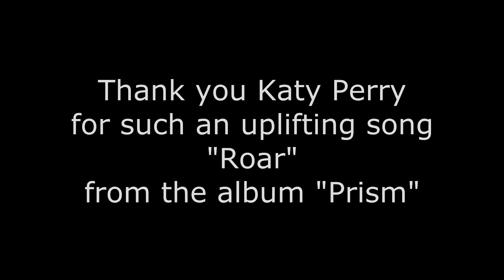Cosplay Lipdub: Roar @ AWA 2013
Our other lipdubs

Audio track by Katy Perry